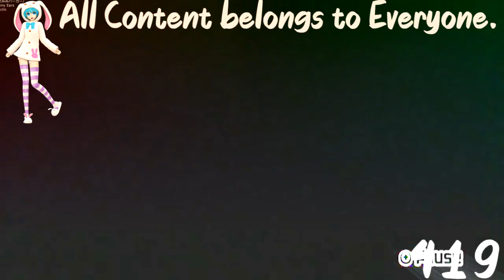(REQUESTED) [Rhythm Heaven Fever] ~ Remix 8 (Perfect) in Crystal